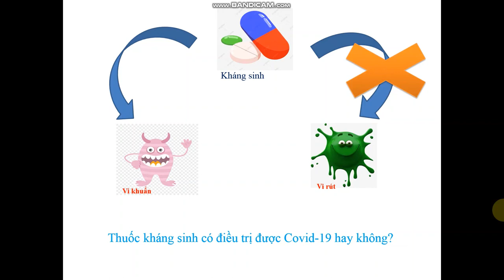[Covid-19] thuốc kháng sinh có điều trị được Covid-19 hay không?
Căn cứ trên web WHO tôi xin chia sẽ câu trả lời đến cho các bạn.
Tôi chân thành cảm ơn các bạn đã quan tâm